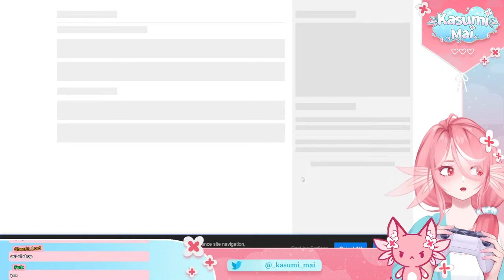Genshin Impact ~ I'm addicted to this game ✧˖*°࿐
Hello! I'm an indie axolotl vtuber who's here to bring you some cozy time! ♡

Support me:
(No refunds)

Commission me:
VGen

Rules!
◌ Be nice and respectful
◌ No backseating
◌ Keep your messages on-topic
◌Don’t talk about people other than myself unless I bring them up first
◌Don't talk about any controversial or political topics
◌Don't spam